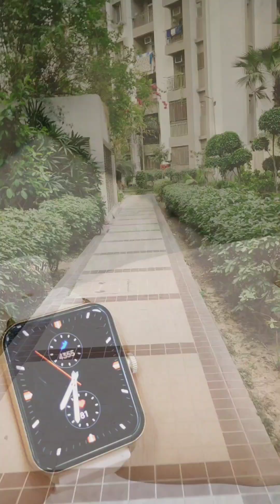डेली व्लॉग 343 🙂 | Indian Working mom daily routine | ऐसा नहीं सोचा था ये क्या हुआ 😱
डेली व्लॉग 343 🙂 | Indian Working mom daily routine | ऐसा नहीं सोचा था ये क्या हुआ 😱 | आज बनाया Spring Onion परांठा | Indian Foodie Family Vlogs | What I eat in a day | Family Lifestyle Daily Vlog | Productive Routines |
YouTube channel 👉 Indian Foodie Family Vlogs
Musician: Xuxiao
Musician: Xuxiao
A casual day in my life
Mini Vlog
Daily mini Vlog
Daily routine
Daily Vlog
Lifestyle vlogs
Family vlogs
Indian Foodie Family vlogs
Indian food
Welcome to Indian Foodie Family Vlogs. I am a working Mother and try to manage my work, family and last but not the least, my life, in best possible way. I love to cook for my family.

Take care 🙂